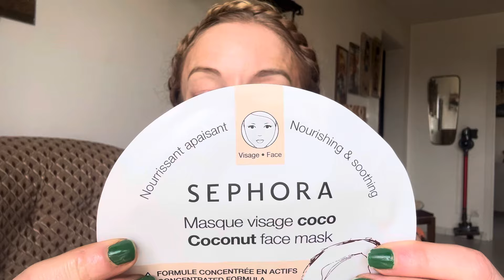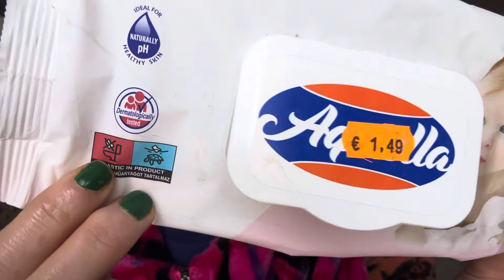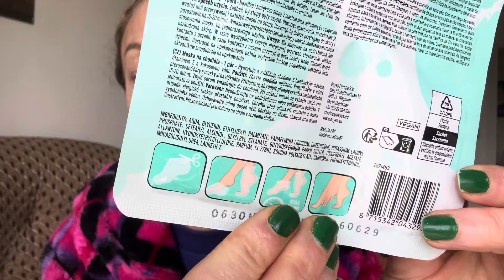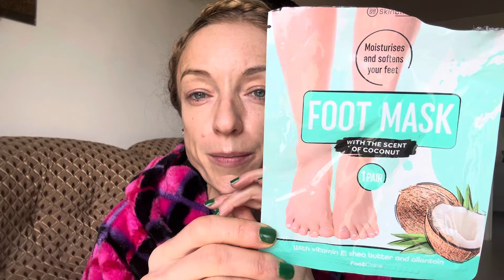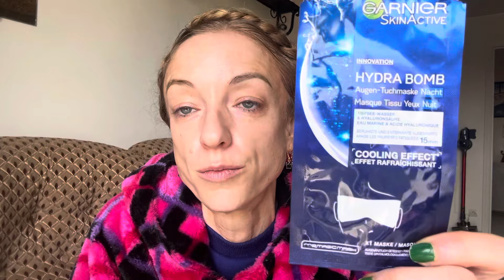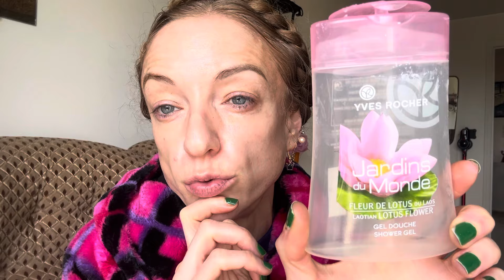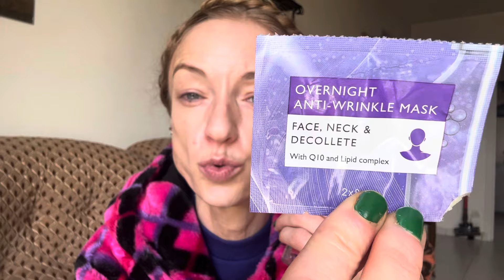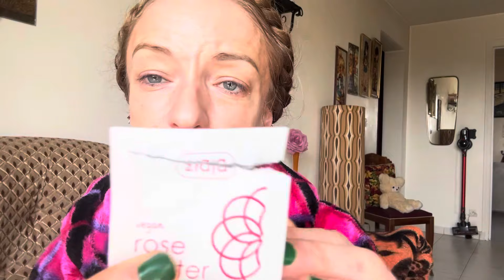Les produits terminés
La marque Nuskin (dentifrices blanchissants) vendue par Aline
-10% en passant par ce lien:
Son insta @alinegibert43
Facebook Aline Gibert

Pour tout envoi de colis ou collaboration
Laurent Caroline
Point relais Ayoka alimentation
Rue Victor Hugo
60400 Noyon